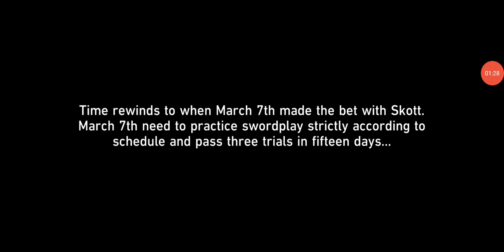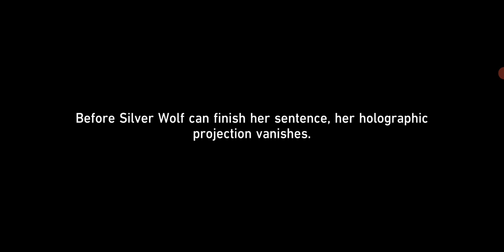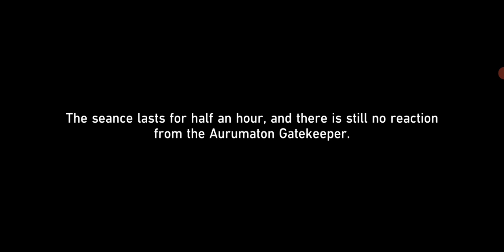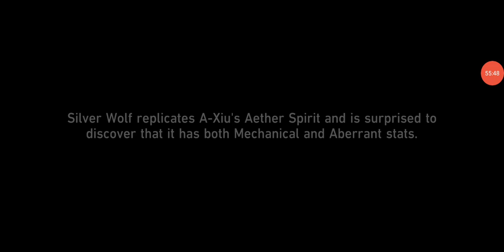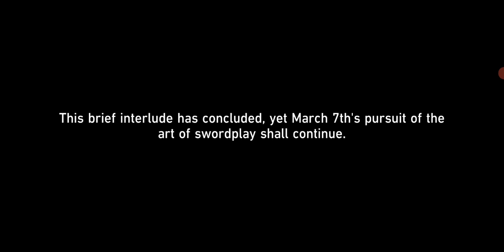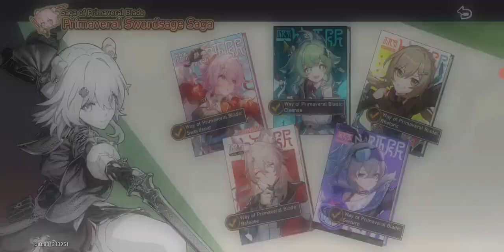Star Rail - Saga Of Primaveral Blade 6